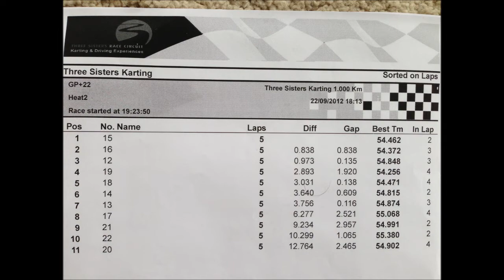Karting - Three Sisters Heat 2